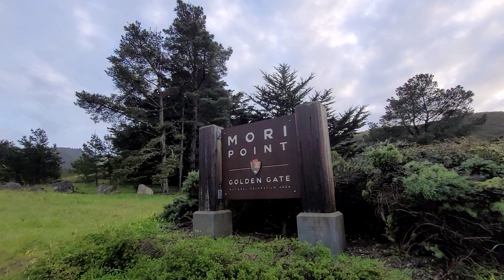rain walk 6